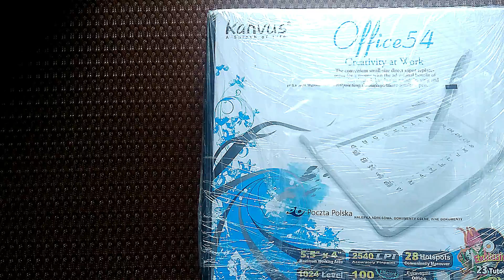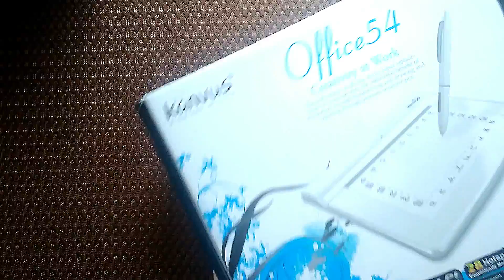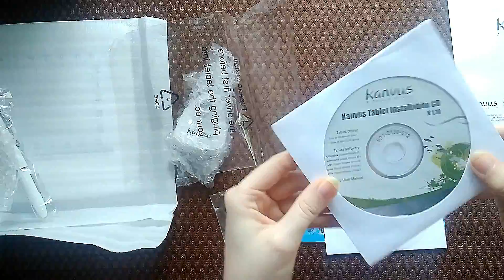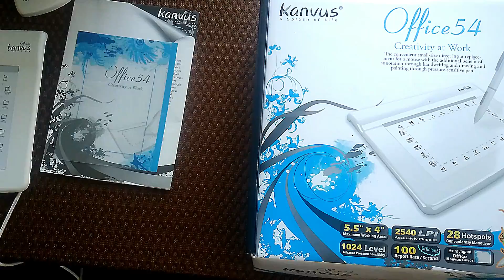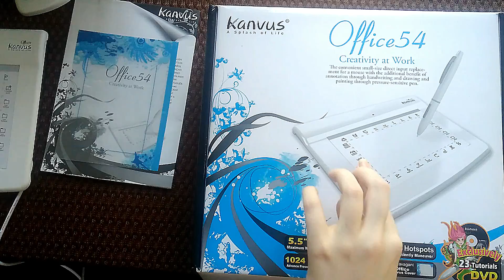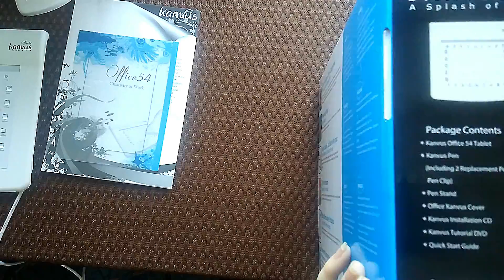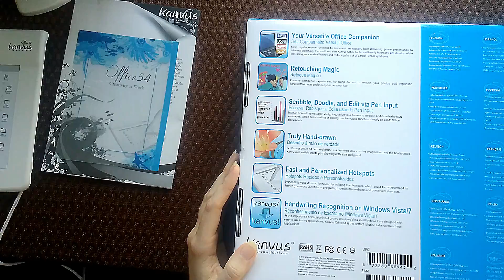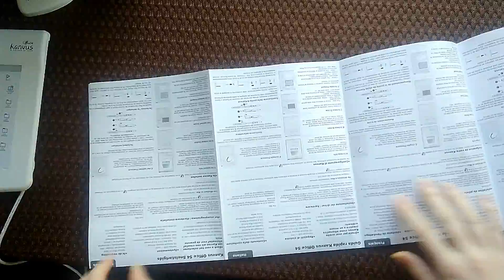🎁 UNBOXING #31 – Tablet graficzny Kanvus Office 54 | PL | EmiYume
[ROZWIŃ OPIS] Dziś pokażę biały tablet graficzny Canvus Office 54, który pozwala rysować na komputerze, grać w grę Osu! czy pisać ręcznie na komputerze. Dołączony jest specjalny długopis z podstawką, nakładka na tablet i dodatkowe rysiki.